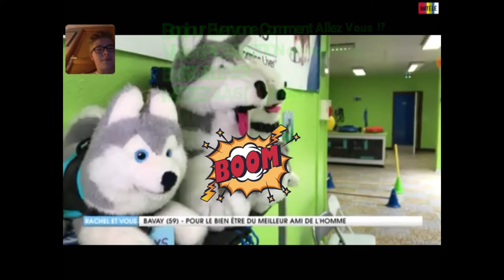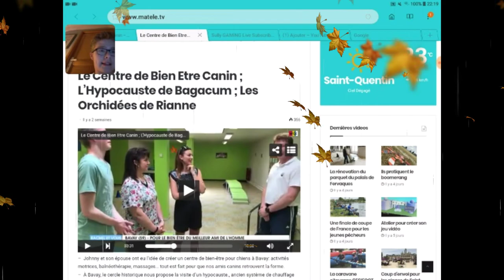ON REGARDE LA VIDÉO ENSEMBLE SUR LA "CHAÎNE TÉLÉ" !? (Epic Reaction) 😵 (#2) !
Bonjour à tous et à toutes bienvenue pour une vidéo assez particulière aujourd'hui on se retrouve pour la suite de "EPIC REACTION" (PASSAGE SUR LA CHAÎNE TÉLÉ) ! Aujourd'hui On se retrouve pour la 2ième Partie de ce Genre de Concept ! Hier soir, (PS: Vous allez l'a regarder après-midi) J'ai fais une vidéo REACTION pour vous montrer comment j'étais à l'aise 😨😨 FAUX ! Enfin Bref, J'èspère que ce concept de vidéo va vous plairent ! N'hésitez pas à PARTAGER EN MAX (À des gens que vous connaissaient connaissance,Amis etc .) METTEZ ENTRE 4 À 6 POCE BLUE (👍) Si le concept vous Plaît -/ Dites moi dans la Barre des Commentaires SI vous Aimez ! Merci aux Vraies comme d'habitude ! 👍🇫🇷 !

SI VOUS VOULEZ VOIR OÛ REVOIR LA VIDÉO OÛ JE PASSE AVEC MES PARENTS QUE NOUS SOMMES PASSER À LA TÉLÉ EST ICI:

LES AMIS BOMBARDER LA BARRE DES POCES BLUES GO GO GO (👍) JE COMPTE SUR VOUS ! SI VOUS AIMEZ CE GENRE DE VIDÉOS METTEZ ENTRE 4 À 6 POCE BLUE (👍) ! Merci aux Vraies ! 😂🇫🇷

ET AU FAIT, ON'EST CHAMPIONS DU MONDE !!! 🏆🏆🏆 🇫🇷🇫🇷🇫🇷🇫🇷🇫🇷

N'hésitez pas à:
(Mardi 17 Juillet 2018)
📈; 2,124 Abonnées ! Merci Du fond du Coeur ! 🇫🇷🇫🇷🇫🇷🇫🇷 !

Pour la Vidéo, "PHÉNOMÈNES PARANORMALES" La suite c'est bientôt Ne vous inquiètez pas j'essaie de trouvez du temp pour la vidéo mais c'est compliquée J'èspère quand même que vous m'en vous ait pas merci ! 🇫🇷🇭🇷🇧🇪 #$%@+£₩¥€7890

C'est bientôt donc Soyez Nombreux à chaque vidéo il faudra être patient je compte sur VOUS Aussi pour ça ! 😂😉😄🏆🇫🇷 !

ET pour les Lives, Ce soir un petit live si il y a "Du Monde"! Donc, du coup n'hèsitez pas à Ramener des Personnes pour passer un bon moment !

SI VOUS VOULEZ PLUS D'INFORMATION PAR RAPPORT AU CENTRE DE MES PARENTS ET REVOIR OÛ VOIR LA VIDEO QUE J'AI FAIS LE LIEN EST ICI:

Bon Vissionnage/ Bonne Vidéo ! 🇫🇷🇫🇷🇫🇷🏆🏆🏆😄😰😉😂😵 !